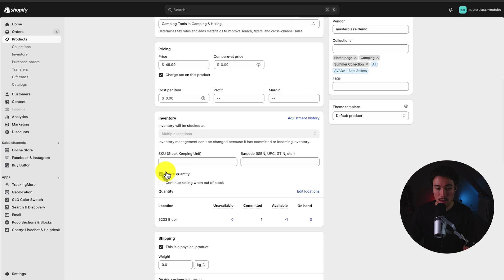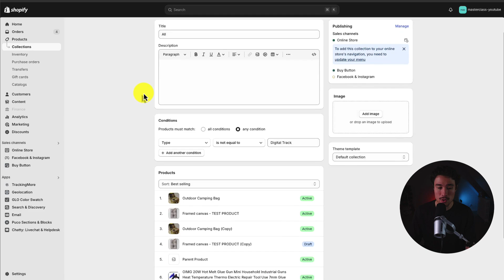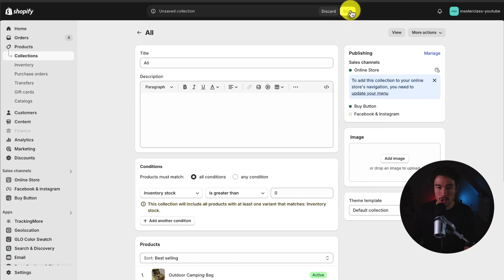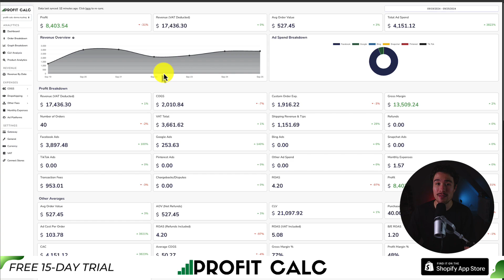Shopify Hide Out of Stock Items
COPYWRITING ROBOT
Shopify Hide Out of Stock Items | Step by Step Tutorial

In this video, I’ll show you how to hide out-of-stock products from your Shopify store to create a better shopping experience for your customers. Keeping unavailable products visible can frustrate shoppers and hurt your conversion rates. By hiding out-of-stock items, you can streamline the shopping process and ensure customers only see what’s available for purchase.

Why Hide Out of Stock Products on Shopify?
Hiding out-of-stock items improves the look and functionality of your store. It reduces clutter, prevents customer frustration, and keeps your product pages clean and organized. This simple adjustment can help improve your store’s performance and lead to more sales by showing only the products your customers can buy.

In this tutorial, I’ll guide you step by step on how to easily hide sold-out products and variants in your Shopify store.